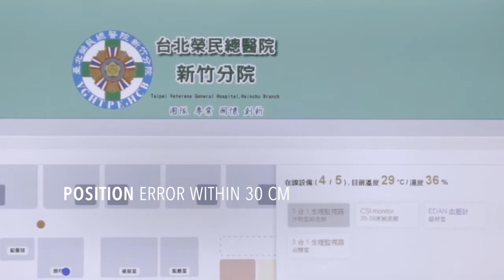Smart Lighting in Hospitals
Apart from homes and offices, smart LED lighting can also be used in healthcare facilities. ITRI has developed a metamerism-based ergonomic lighting technology, a light therapy system, and a visible light positioning system to create a more efficient work environment for hospitals and improve healthcare quality. Field experiments were conducted in Hsinchu Branch of Taipei Veterans General Hospital, using LED lighting to moderate human circadian rhythm and improve sleep quality. Moreover, a positioning system was incorporated to locate the positions of medical equipment and devices throughout the hospital to make inventory taking easier at shift changes. See below for more detailed description.